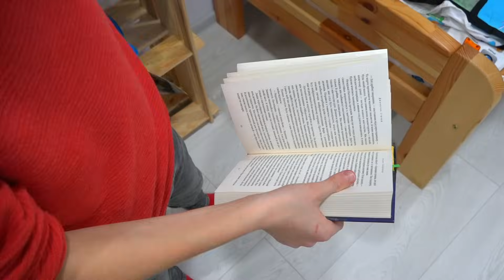Кто ЭТО... сделал?Как так получилось? Who did it? How did it happen?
Видео создано как развлекательный контента и не основано на реальных событиях.

Самый популярный детский канал на YouTube!!!
The most popular children's channel on YouTube !!!